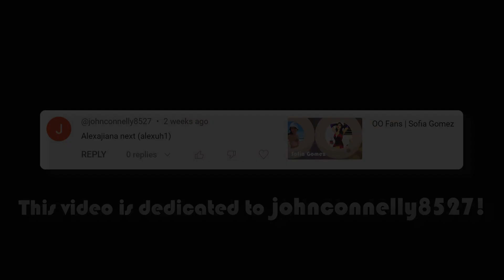OO Fans | Alexa Figueroa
Vertical version:
If you have any copyright issue with the content used in our channel or you find something that belongs to you, before you claim it to Youtube, SEND US A MESSAGE and the respective content will be DELETE right away. Thanks for understanding.
Model Insta ID: alexajiana